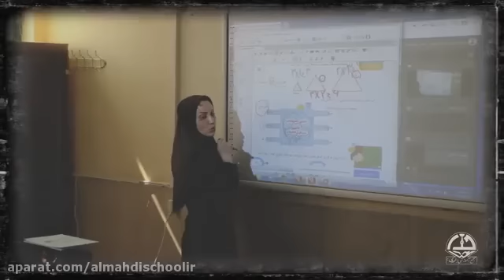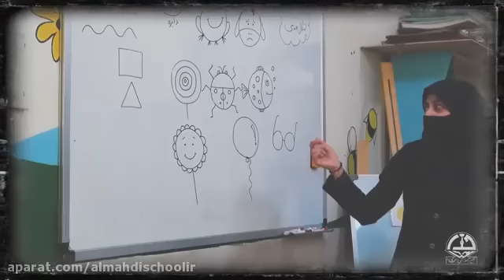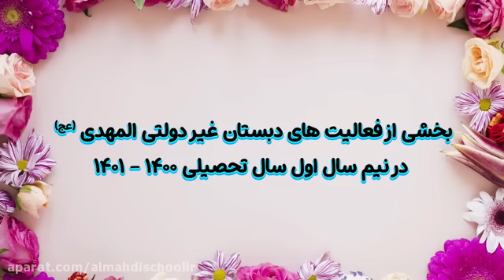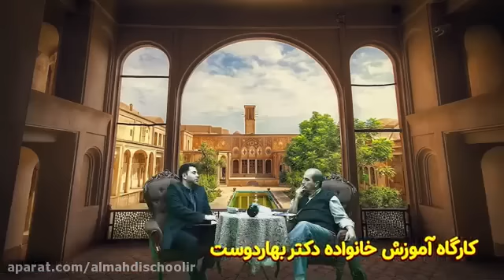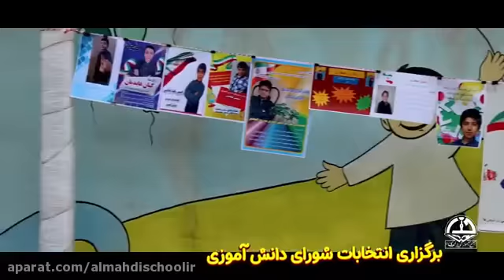Jashn Newroz Eid 1401 and the Shaabaniya feasts of Debestan Al Mahdi